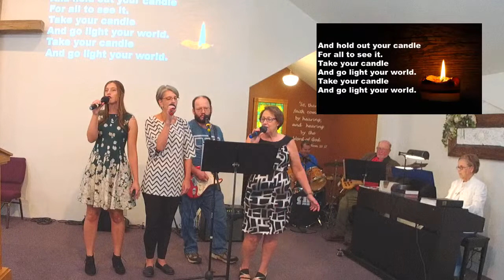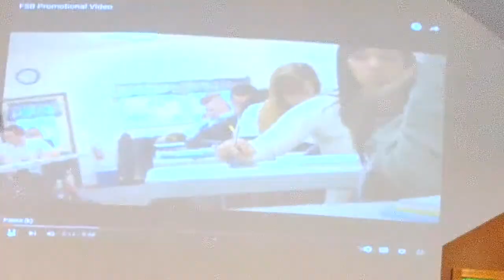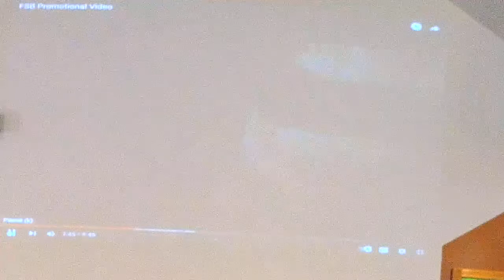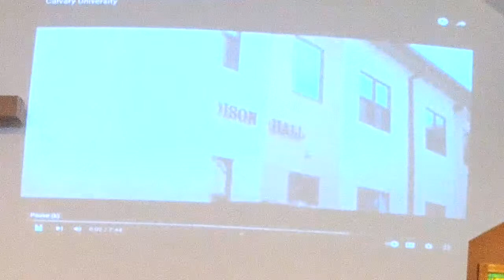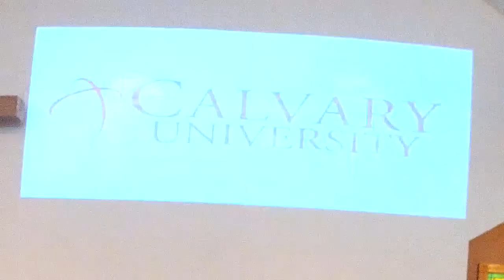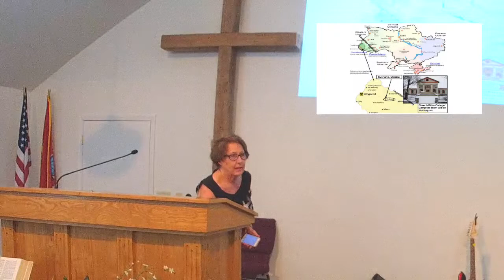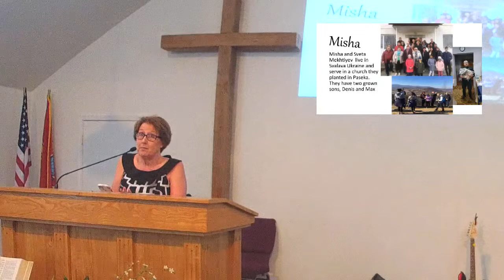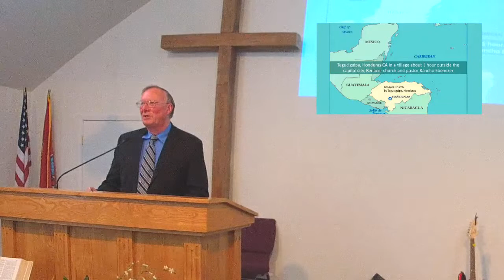August 21, 2022 Worship Service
Faith Bible Church